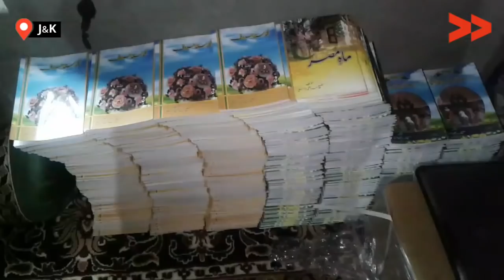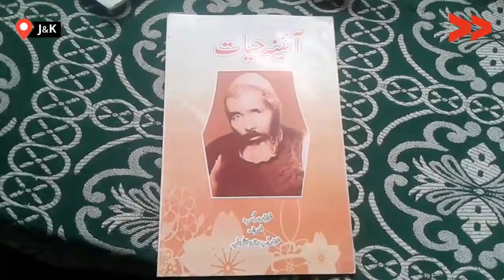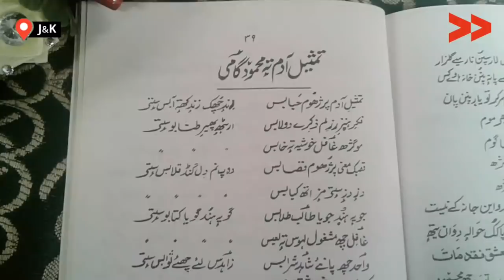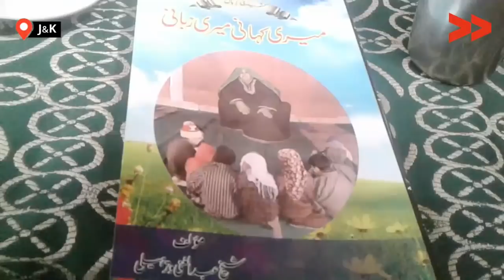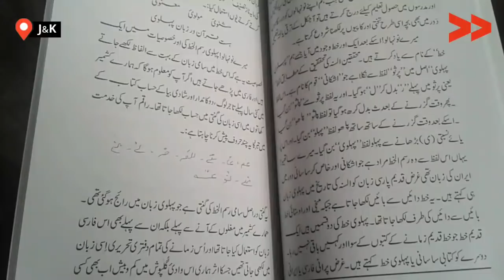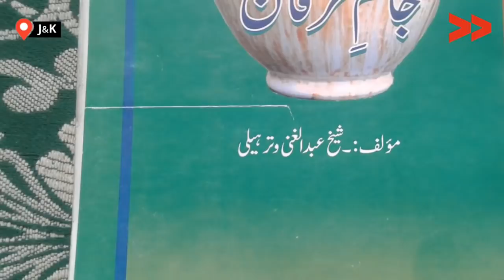Meet Abdul Gani a Renowned Writer from Budgam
Rafiqa Bano Community Correspondent reports from Budgam, Jammu and Kashmir for Kashmirunheard.

Abdul Gani Sahab, a writer, is a resident of Waterhail, Budgam. He has written many books on the Islamic knowledge and Kashmiri Sufis. His aim is to preserve Kashmiri culture and language. One of his books is published in Kashmir University also. He has written some of his books in Urdu as well.